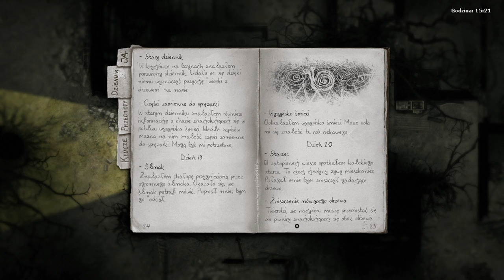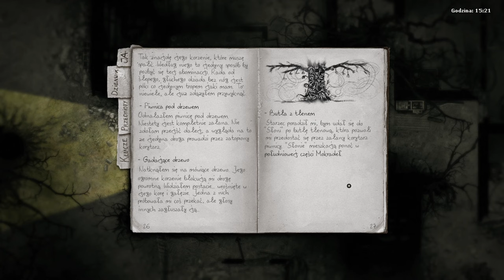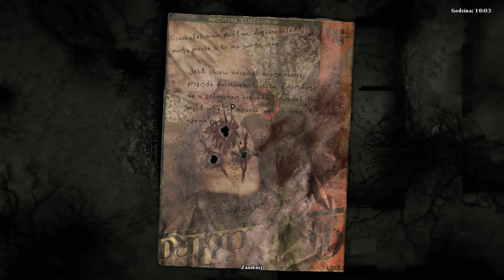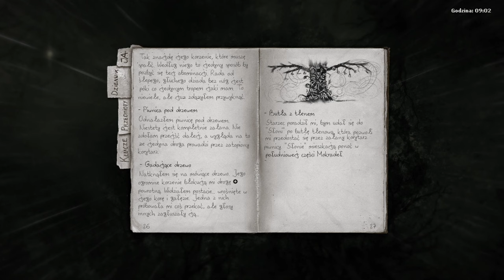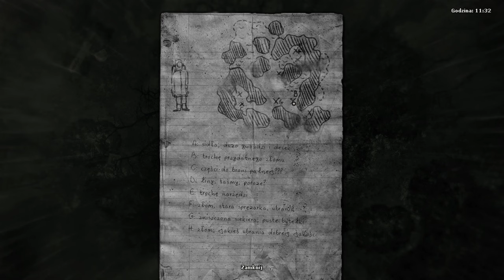[#25][PL] Darkwood - ZOSTAŁEM OKRADZIONY! Powrót na wysypisko!